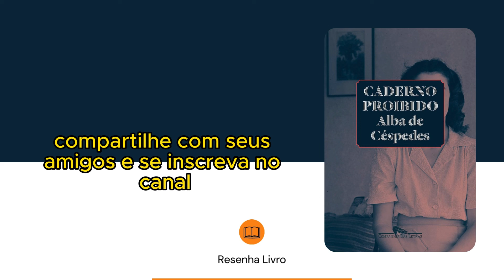Caderno proibido - Resenha Livro